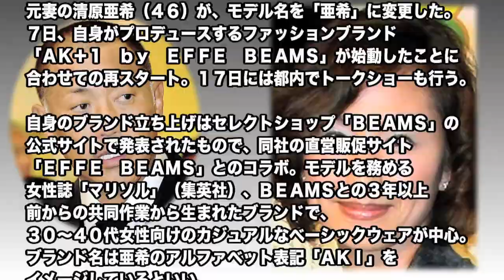清原和博逮捕後 ついに清原姓外した…清原亜希が「亜希」に改名 ブランド立ち上げで再出発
覚せい剤取締法違反（使用）の疑いで再逮捕された元プロ野球選手・清原和博容疑者（４８）の元妻の清原亜希（４６）が、モデル名を「亜希」に変更した。７日、自身がプロデュースするファッションブランド「ＡＫ＋１　ｂｙ　ＥＦＦＥ　ＢＥＡＭＳ」が始動したことに合わせての再スタート。

モデルを務める女性誌「マリソル」（集英社）、ＢＥＡＭＳとの３年以上前からの共同作業から生まれたブランドで、３０～４０代女性向けのカジュアルなベーシックウェアが中心。ブランド名は亜希のアルファベット表記「ＡＫＩ」をイメージしているといい、「今回の発売スタートに合わせて、モデル名を『清原亜希』から『亜希』に変更することになりました」としている。

‪今田耕司、清原和博と逮捕直前に共演していた！！「喋っている内容も使える内容じゃなかった！」‬
‪【芸能界の闇】清原だけじゃない！薬物使用疑惑のある超大物芸能人リスト ②‬
‪【清原和博 逮捕】超大物司会者に薬物疑惑 中○秀○ではない！？新たな芸能人の名前が急浮上！！【タレコミ屋】‬